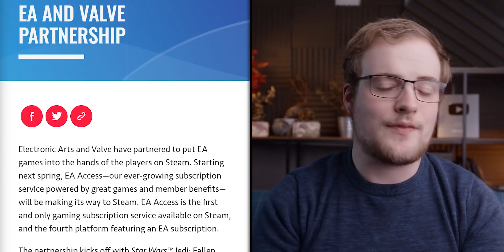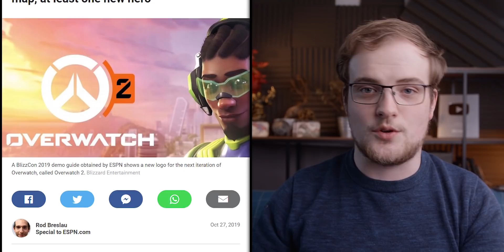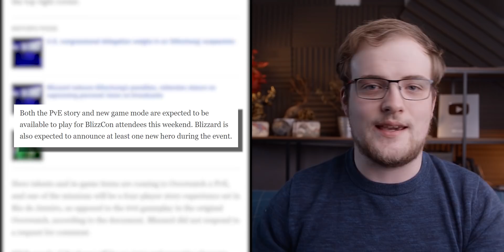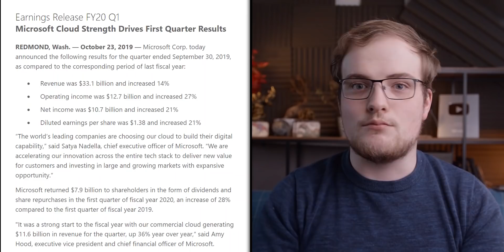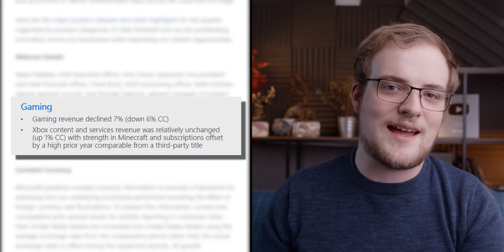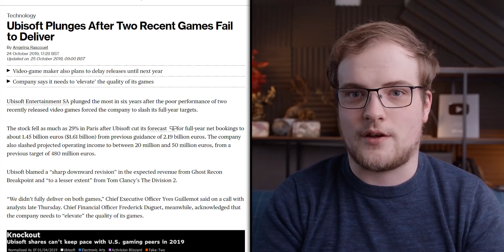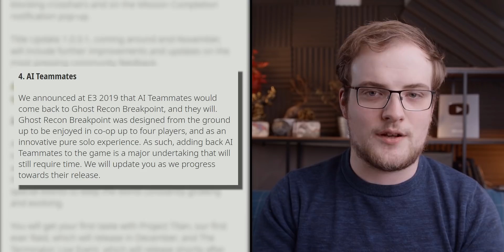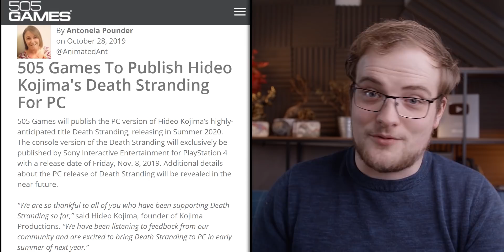EA Partner With VALVE?! Overwatch 2 LEAKS: Blizzcon Revealed, Death Stranding PC Sparks Epic Worry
New images emerge as all leaks point to Overwatch 2 being announced at BlizzCon, Microsoft's financial report reveals a rough quarter for Xbox, Death Stranding is coming to PC in 2020. Ubisoft eventually intend to fix Ghost Recon: Breakpoint, and we have EA coming to steam. All this and more on today's episode of The Roundup.